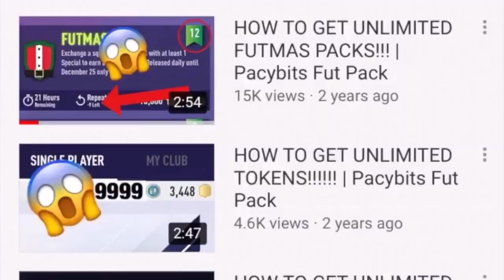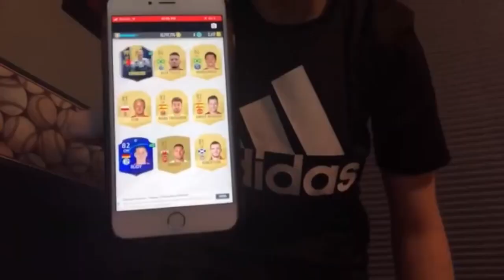MY *500TH* VIDEO!! (flashback)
i dont know how I uploaded this many videos on my channel..